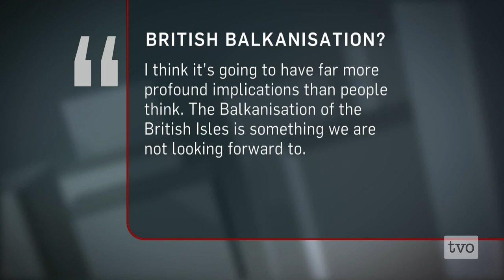Separatism in Scotland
Scots are heading to the polls in September to answer this question: Should Scotland become an independent country? The Agenda examines the issues behind the campaigns for and against independence, and considers lessons learned from Quebec.